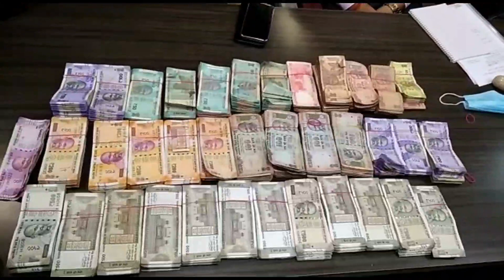गोपालगंज जहरीली शराब कांड मामले में पुलिस को बड़ी सफलता, 7 लाख 50 हजार कैश के साथ 7 लोग गिरफ्तार